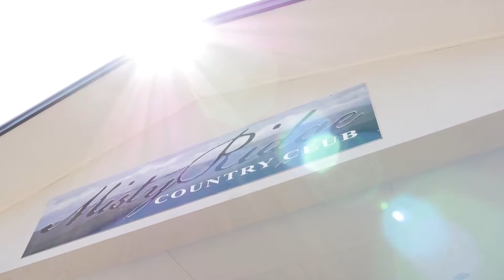Palm Lake Resort Toowoomba